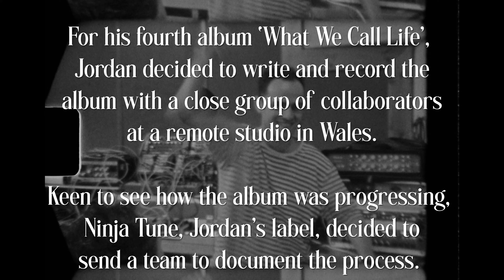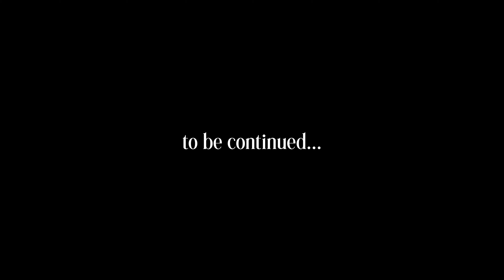Jordan Rakei - What We Call Life Mockumentary - Episode 2 : The Producer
My record label sent a film crew to document my album-making process at a remote studio in the Welsh countryside. This is what they found... 👀 👀 👀

Film by Tom Ewbank @ Daedalus Agency